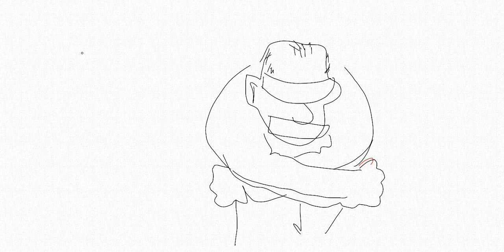Радость общения с Wacom